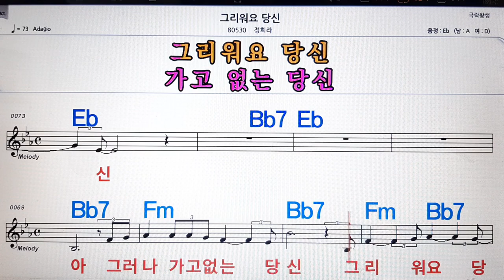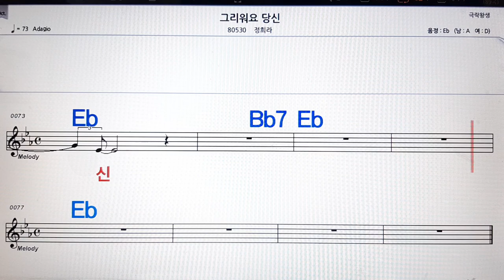그리워요 당신/정희라💋노래방, 악보,반주, 가라오케 ,코드, 가사 .💖Karaoke, Sheet music ,Chord, Lyrics ,MR